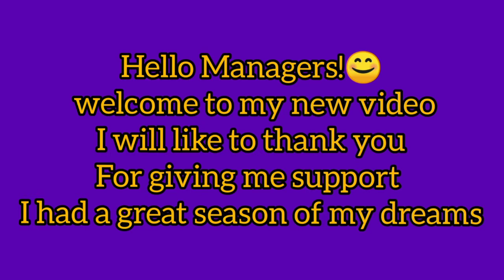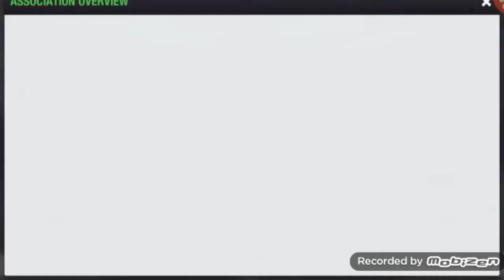Great Season Played 🎉🎉 Level 8